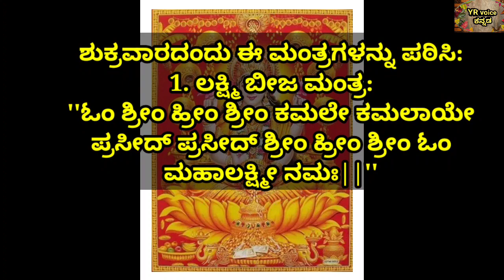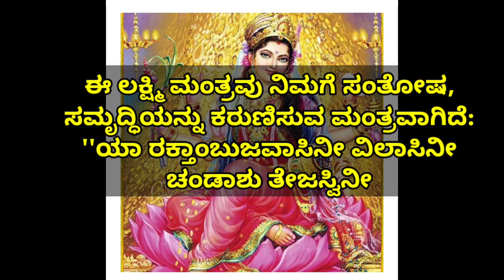ಧನಪ್ರಾಪ್ತಿಗಾಗಿ ಲಕ್ಷ್ಮಿ ಮಂತ್ರ |usefull information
ಧನಪ್ರಾಪ್ತಿಗಾಗಿ ಆರೋಗ್ಯಕ್ಕಾಗಿ, ಆಯಸ್ಸು ವೃದ್ಧಿಗಾಗಿ ಲಕ್ಷ್ಮಿ ಮಂತ್ರ.

kathegalu
koo koo tv kannada story
moral stories
kathegalu moral stories
kannada
anamika tv kannada
atte sose
atte sose kathe
atte vs sose
ananika atte sose
anamika kannada
anamika tv atte sose
ಅತ್ತೆ vs ಸೊಸೆ
anamika tv
anamika
moral story
ಸೊಸೆ vs ಅತ್ತೆ
magical stories
kannada cartoon
kathegalu bedtime stories
kathegalu fairy tales
stories
bedtime stories
kannada bedtime stories
kathegalu kannada
moral stories kannada
kathegalu kannada stories
kannada moral kahaniya
magical stories in kannada
atte vs sose kathegalu
bada sose
kannada stories channel
kannada moral stories new
kannada stories with moral
bahu
kappu story tv kannada
kathe kannada
story
kathe
kannada stories new
diaper balu
kappu tv
atte vs sose kathegalu kannada
the magical shoes of paper
kannada magical stories
comedy scene in kannada
kannada comedy video
kannada web series comedy
kannada stand up comedy
comedy khiladigalu kannada
atte sose story in kannada new
atte sose comedy story in kannada
kannada moral stories atte sose
hairgrowth
cartoon kannada story
magical parrot
kannada cartoon
hair
cartoon comedy
gicha gili gili kannada reality show
kannada vlogs
kannada reels
halli sobagu channel
healthylifestyle
the warm rain of sun
stories kannada